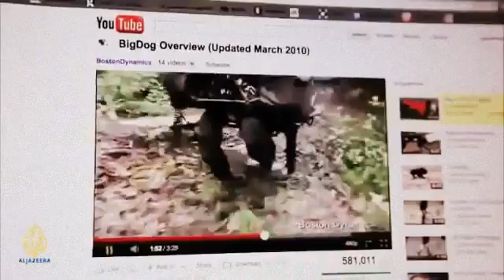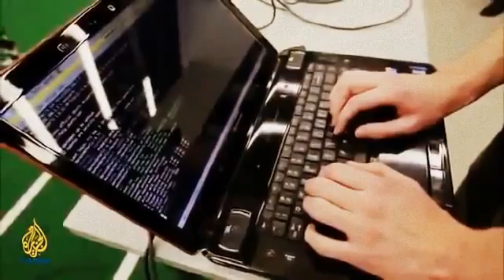Futuristic Military Weapons That Could Change Warfare Full Documentary 2